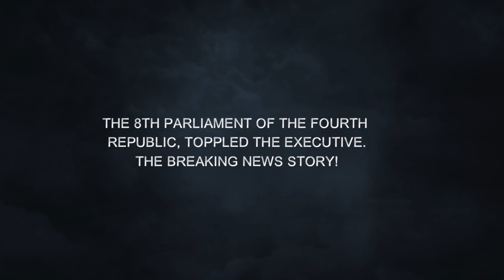The 8th Parliament Of The Fourth Republic, Toppled the Executive.The Breaking News Story!